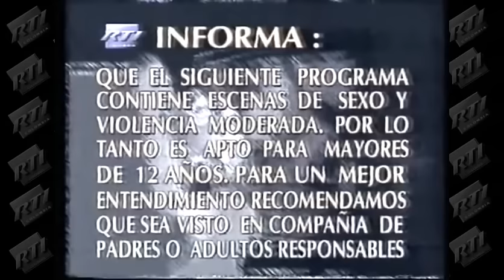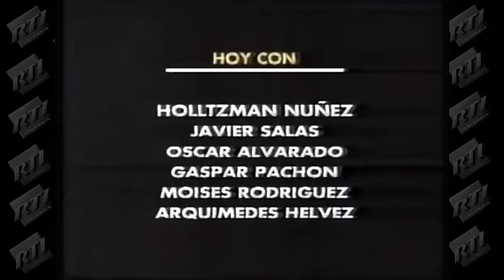FUEGO VERDE (Serie Drama) CaDeNa UNO | RTI CoLoMBiA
FUEGO VERDE

Fuego Verde fue una serie de televisión creada por RTI TeLevisióN grabada en Colombia en el año 1996.

Fuego verde fue una serie escrita por el periodista norteamericano Thomas Quinn​ y el escritor Benjamin "Ben" Odell, quienes según fuentes de la programadora, hicieron todo un trabajo investigativo alrededor para relatar la vida e historias de los señores esmeralderos y campesinos del altiplano cundiboyacense, región en donde se encuentran yacimientos de esmeraldas, así como también la vida cotidiana y el ambiente de la zona esmeraldifera, con todos sus riesgos, intrigas y conflictos.3​
Como tal, la obra no tuvo una buena recepción entre los habitantes del altiplano del occidente de Boyacá donde se realizaron las grabaciones,​ sin embargo la misma reportó buena sintonía en su momento de transmisión.